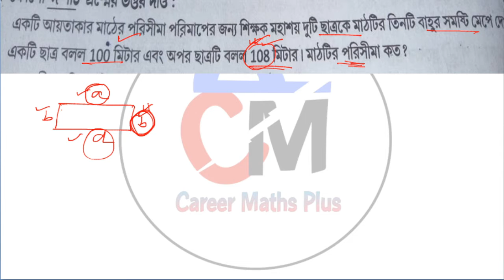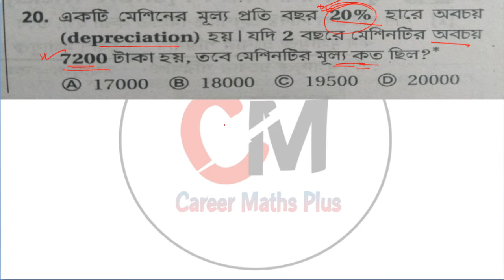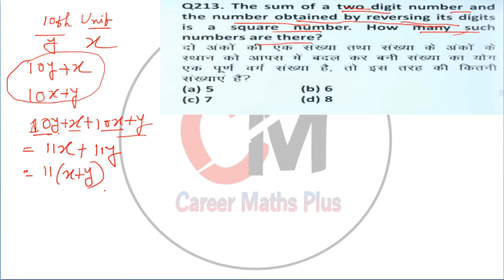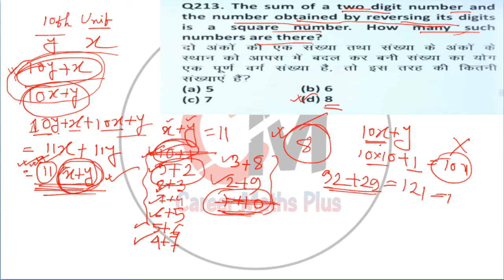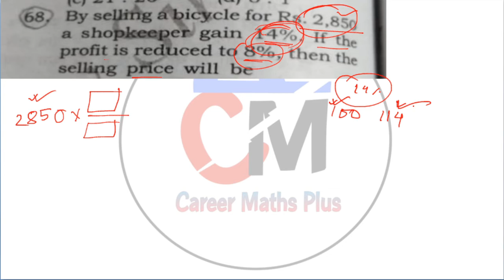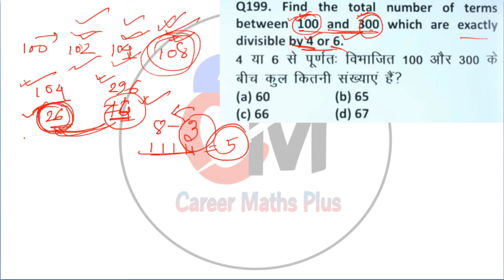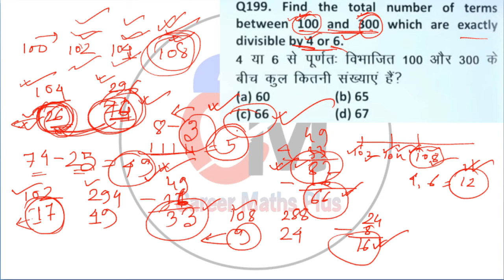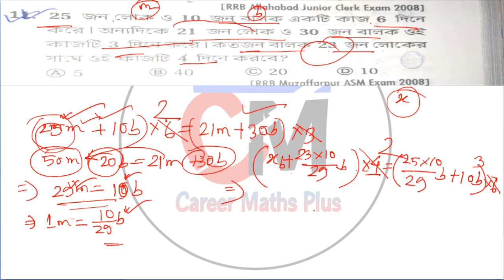Sunday Question Box || #03 || তোমাদের পাঠানো প্রশ্নের সমাধান || Let's Crack Together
Important Books-

Math Book for Banking & SSC
English Book
Gk Book
Reasoning Book

Social Links-

Recent Math Classes-

RELETED TAGS-
wbcs math,
arithmetic for wb food si,
psc math,
ntpc math,
ntpc math in bengali,
ssc cgl math in bengali,
ssc chsl math in bengali,
bengali youtube channel,
wbpsc math,
wbp math,
math tricks in bengali,
important math for wbp,
easy math solution,
time and work bangla,
time and work bengali language,
time and work problems shortcuts and tricks in bengali,
wbpsc math,
wbpsc math solve,
psc math,
wbp abgari police mains math,
way of solution,
wbcs portal,
subir das math solution,
bengali math youtube channel,
sunday questionbox by career maths plus,
abgari police mains math,
rrb ntpc math in bengali,
banglai mathematics,
rs aggarwal math solution,
sanket chowdhury